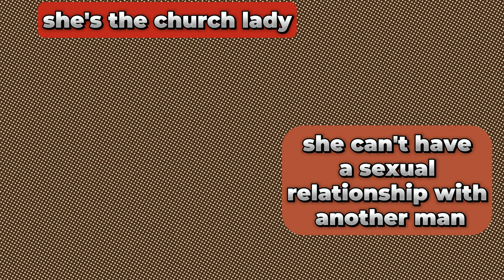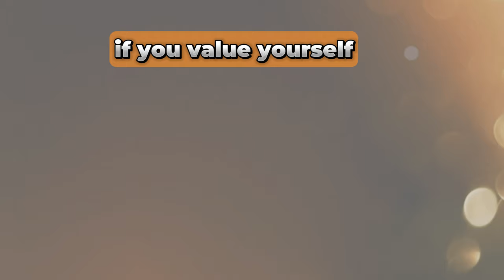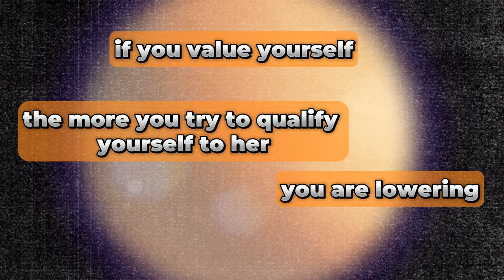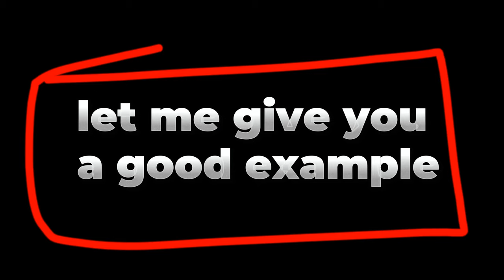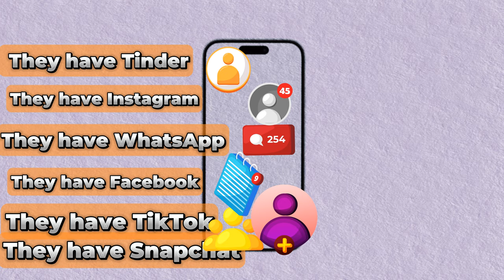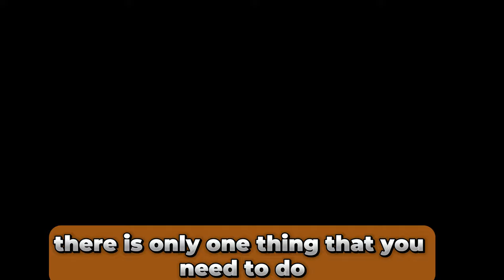signs A WOMAN is CASUALLY DATING OTHER MEN(Dark Hypergamy exposed)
signs A WOMAN is CASUALLY DATING OTHER MEN (Dark Hypergamy secrets exposed)